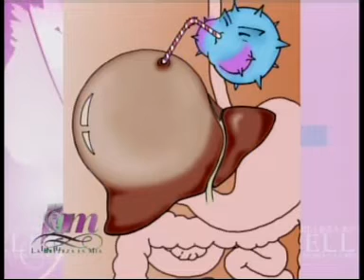TODO ACERCA DEL EPATITIS C